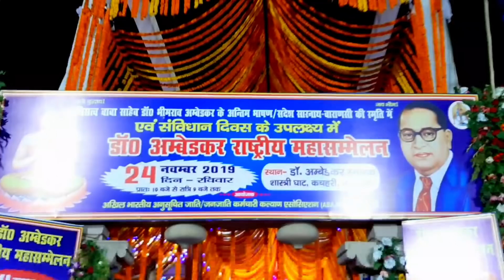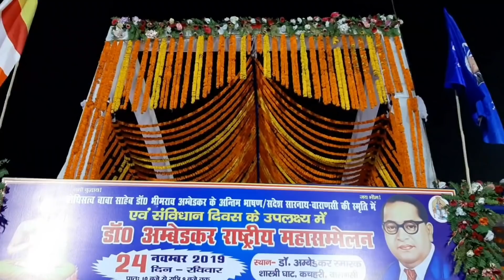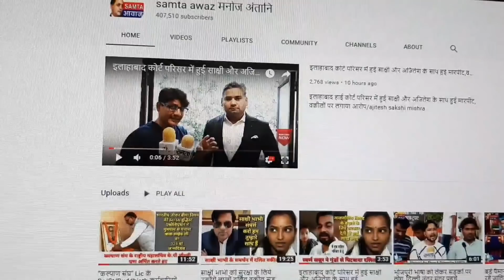देखिये IRS बुद्धमित्र मुसाफिर ने क्यों प्रेरित किया जोशीले बहुजन युवाओं को उनकी शिक्षा के प्रति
Buddhmitr Musafir IRS/ Shahajahan / अबजका / वाराणसी / डॉ.अम्बेडकर स्मारक / आखिरी संदेश

समता आवाज़ परिवार से जुड़ने के लिए ज्यादा से ज्यादा समता आवाज़ अप्प प्ले स्टोर से इंस्टाल करे घर बैठे बहुजन खबरों को देखें, लिंक नीचे दिया गया हे -

            समता आवाज़ टीवी ( आवाज़ भारत की ) की बहुजनों की सशक्त आवाज़ से घबराये मनुवादी कभी भी बहुजन यूट्यूब चैनलों को बंद कराने की अपनी चाल में सफल हो सकते हे इसलिए हमने Samta Awaz Tv 2 चैनल की स्थापना की हे, जैसे आपने समता आवाज़ टीवी को अपना प्यार दिया हे उसी तरह अपने इस चैनल को भी प्यार देंगे ऐसी आशा करता हूँ
समता आवाज़ टीवी आवाज़ है शोषित पिछड़े और उत्पीड़न से भरे समाज की जिसको कोई तवज्जो नही दी जाती फिर चाहे वो देश हित मे कितना भी योगदान करे उसे हमेशा hi उपेक्षा ओर दुत्कार का सामना करना पड़ता है। हम बात करते है समता समानता बन्धुत्व और तथागत बुध्द के शांति के मार्ग की तो आएं और जुड़े हमसे ओर अपनी आवाज़ को ज्यादा मजबूती से पेश करने में हमारी मदद करें,

     समता आवाज़ को जीवित रखने के लिये आपके आर्थिक सहयोग की भी जरूरत है : Ac.No. 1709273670

Samta awaz Tv, Dalit, Bahujan, Moolnivasi, Great Buddha Tv, समता आवाज़ टीवी, दलित, बहुजन, मूलनिवासी, ग्रेट बुद्धा टीवी
धन्यवाद
                  संस्थापक
               मनोज अंतानी